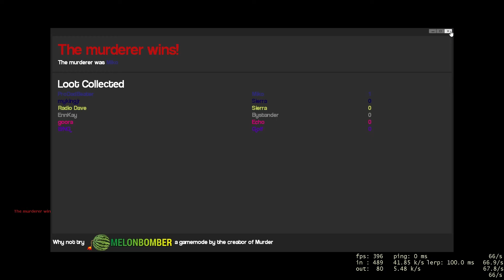Goofy is a KILLER (Garry's Mod Funny Moments)